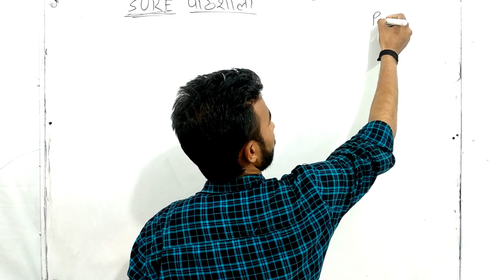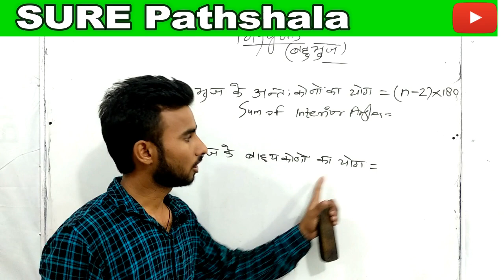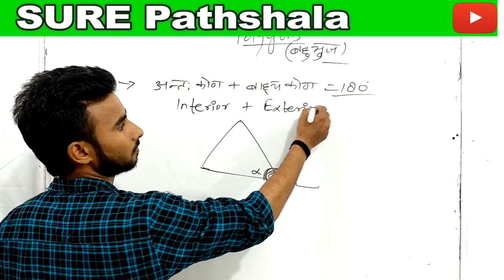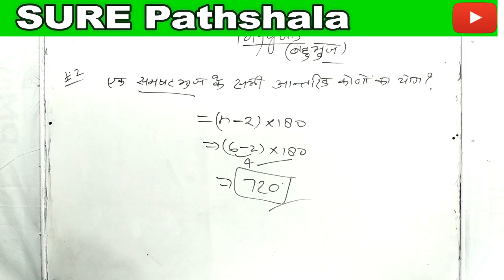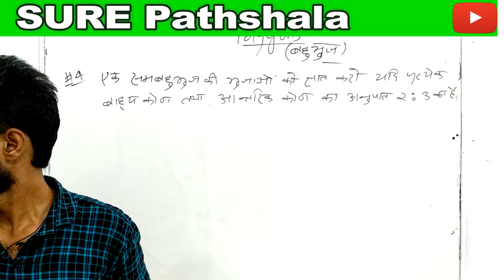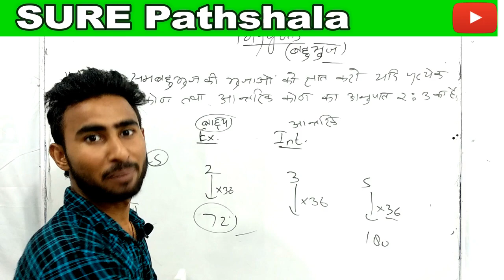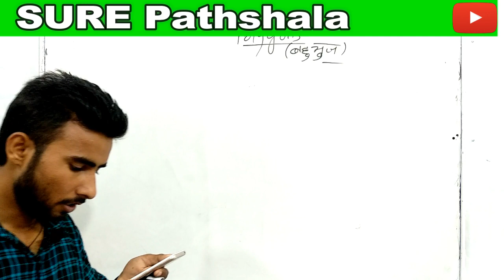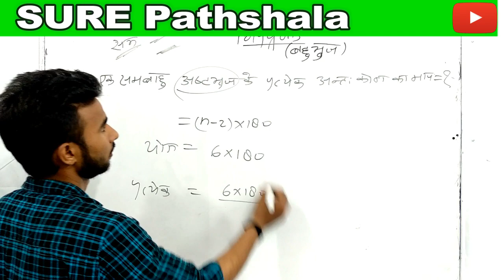एडवांस मैथ || Geometry#4: Polygon || कोणों की पूरी जानकारी एक ही वीडियो में || by MS Sir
Dear viewers/Students,
We are going to available you a series of advanced mathematics with all chapters.

This video content all types of Polygons and collection of Polygons.